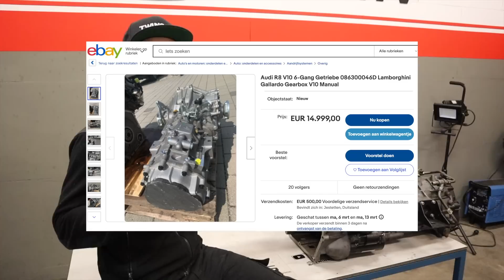VERSNELLINGSBAK STUK VAN MIJN LAMBORGHINI!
► 👀  BEKIJK OOK ONZE ANDERE PROJECTEN!: 👀

🔥Als je het leuk vindt, kan je ons kanaal steunen d.m.v Donatie🔥